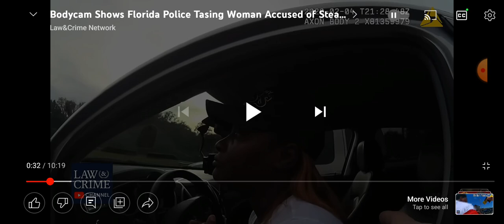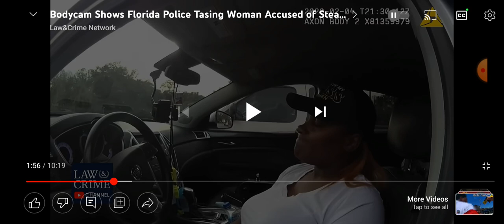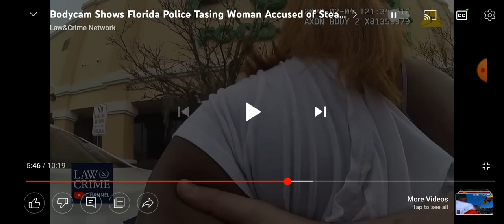The N-Dub Chronicles pt.1